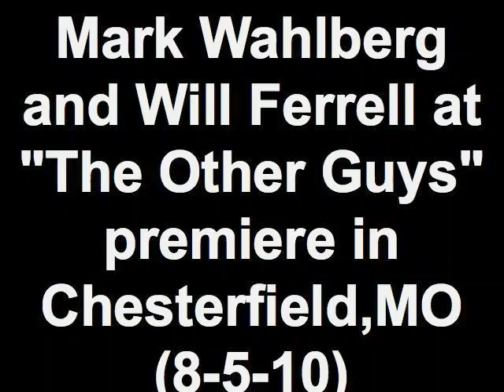Mark Wahlberg and Will Ferrell at "The Other Guys" premier in Chesterfield,MO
Mark Wahlberg and Will Ferrell at "The Other Guys" premier in Chesterfield,Missouri St. Louis won this red carpet event over 60 other cities and was a huge turnout. notice how Mark is dressed in a nice suite and Will is just in flannel...filmed & edited by Tactics...